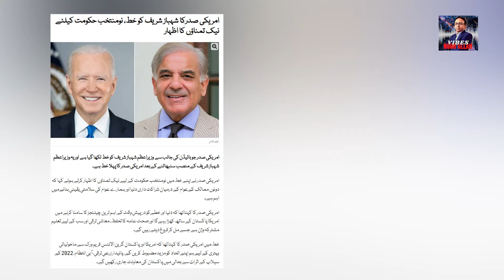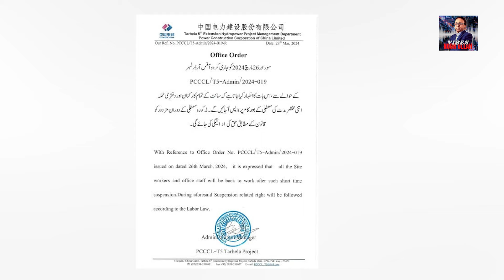Judges Scandal, Istifa Kis ka Aye ga? Biden ka Khat, kon Khush kon Perishan? Wukla Gandapur sy Naraz